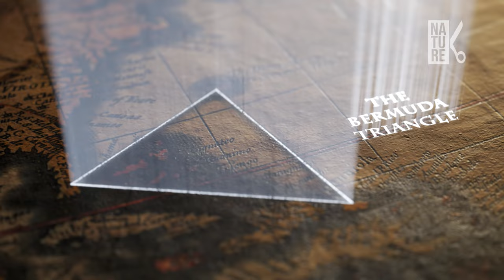6 Mysterious Places Scientists Still Can't Explain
Earth is such a beautiful place, still very much filled with mystery. There are many mystical places on our planet, for us to visit, we will introduce some to you today. Let's delve into the exploration of awe-inspiring landscapes and the unique environment of some magical places here on Earth.